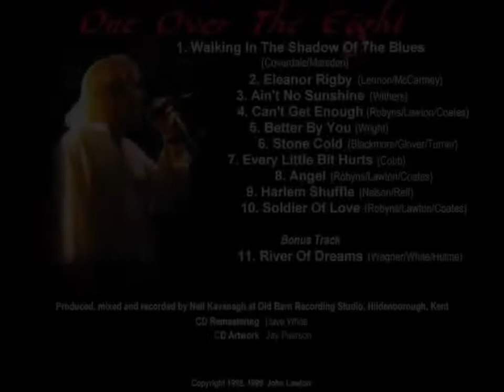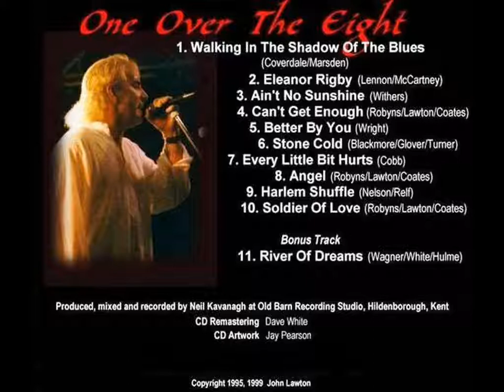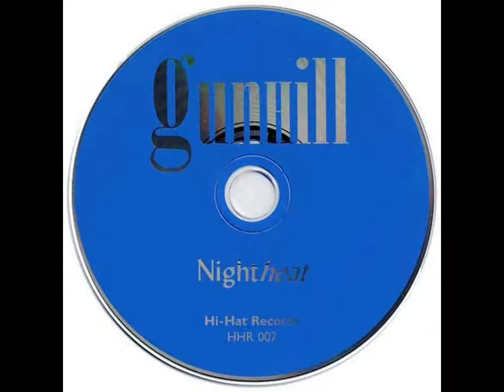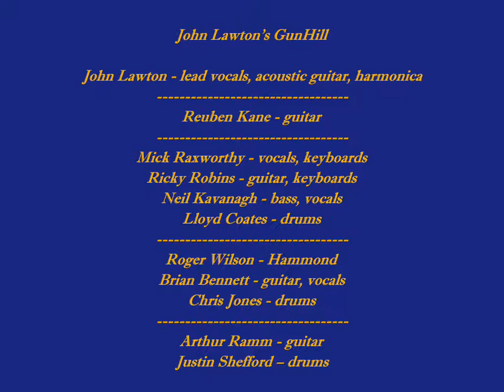GunHill - Sympathy, Live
Song from the album "live in germany ' 99" by John Lawton's GunHill